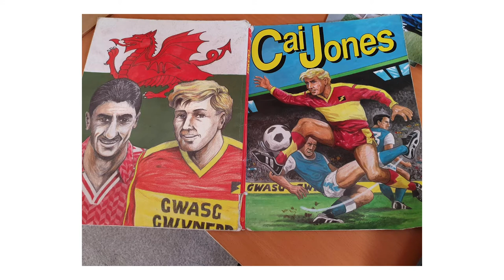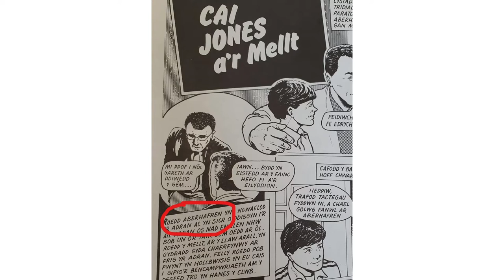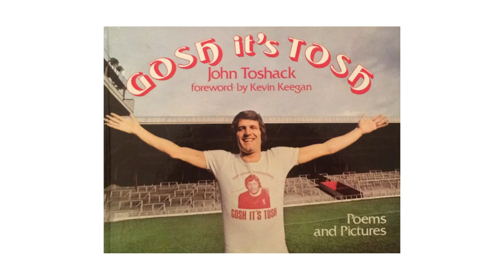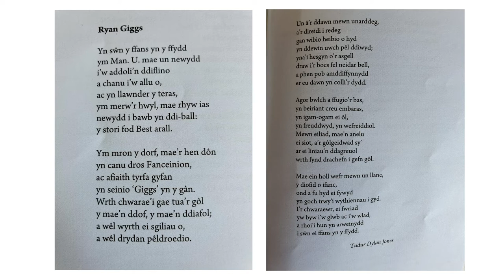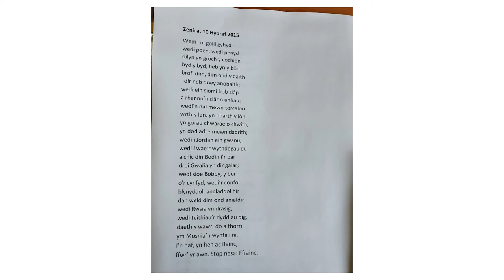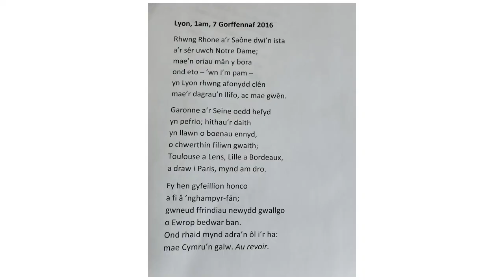Beirdd y Bêl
Idris Reynolds, Mari George, Llion Jones a Rhys Iorwerth sy'n hel atgofion am gyfnod cyffrous cystadleuaeth yr Ewros nol yn 2016 ac yn rhannu ambell gerdd